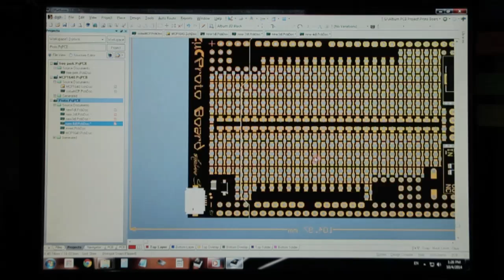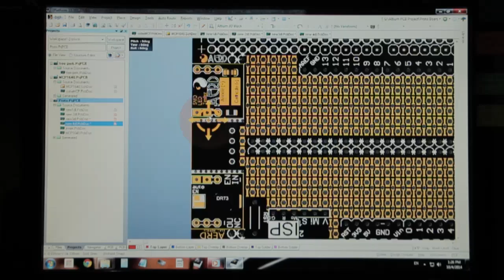ZuC Proto Board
ZµC Proto Board is a perfboard/protoboard that combined through hole and SMD pads, so you can freely put through hole or/and SMD components on this board. ZµC Proto Board also has micro USB and A Male type USB populated, that will make powering prototype easier.